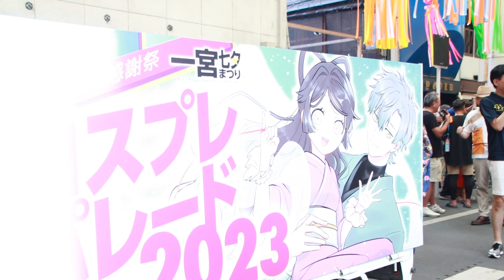コスプレパレード2023 一宮七夕まつり cosplay paradeIchinomiya Tanabata Festival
4年ぶりの復活、第68回おりもの感謝祭一宮七夕まつり最終日に、一宮商工会議所コスチュームタウン推進委員会主催のコスプレイベント、一宮七夕まつり「コスプレパレード2023」が開催されました。
開催期間：2023年7月30日(日)